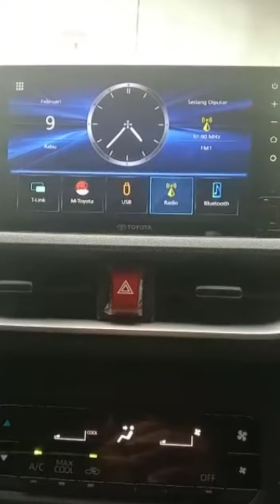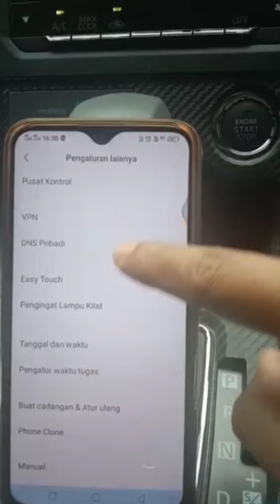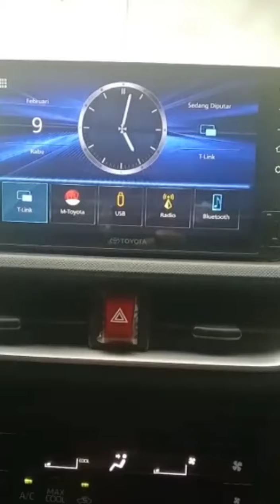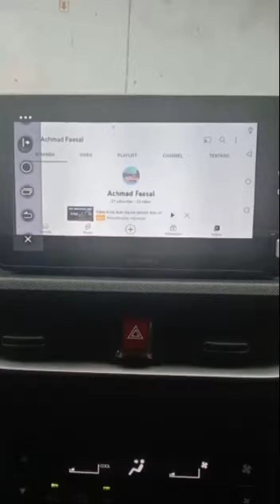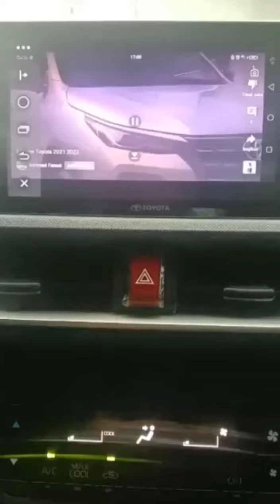Fitur T-Link di Toyota Avanza G 2022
*UPDATE HARGA TOYOTA*
OTR Jadetabek ( Plat B )
*Berlaku Januari 2022*

• *New Vellfire 2.5 G CVT 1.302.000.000*
• New Alphard 2.5 X CVT 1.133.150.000
• New Alphard 2.5 G CVT 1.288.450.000
• New Alphard 3.5 Q CVT 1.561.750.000

• New 2.0 Voxi CVT 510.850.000
*Raize One Tone Color*
• Raize 1.200 G M/T 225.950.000
• Raize 1.200 G CVT 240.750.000
• Raize 1.0 T G M/T 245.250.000
• Raize 1.0 T G CVT 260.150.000
• Raize 1.0 T GR Sport CVT 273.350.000
• Raize 1.0 T GR Sport CVT + TSS 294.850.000
• Agya 1.2 G M/T                   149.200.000,-
• Agya 1.2 G A/T                    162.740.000,-
• Agya 1.2 GR SPORT M/T   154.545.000,-
• Agya 1.2 GR SPORT A/T    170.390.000,-
• Calya1.2 E M/T STD  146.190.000
• Calya 1.2 E M/T ABS 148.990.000
• Calya 1.2 G M/T         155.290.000
• Calya 1.2 G A/T          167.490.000
• Avanza 1.3 E M/T   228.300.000
• Avanza 1.5 G M/T          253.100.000
• Avanza 1.5 G Cvt           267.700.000
• Avanza 1.5 G Cvt + TSS   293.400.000
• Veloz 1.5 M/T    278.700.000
• Rush 1.5 G M/T
• Rush 1.5 G A/T
• Rush 1.5 S GR SPORT M/T 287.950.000
• Rush 1.5 S GR SPORT A/T 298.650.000
• Yaris 1.5 G CVT 3 Airbag         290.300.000

• Yaris 1.5 S GR SPORT M/T 3 Airbag 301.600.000
• Yaris 1.5 S GR SPORT CVT 3 Airbag 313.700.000
• Yaris 1.5 S GR SPORT CVT 7 Airbag 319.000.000
• Vios 1.5 E M/T   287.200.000
• Vios 1.5 G M/T   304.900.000
• Vios 1.5 G CVT   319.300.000
• Sienta 1.5 V CVT                 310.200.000
• Sienta 1.5 Q CVT                 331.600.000
• Sienta 1.5 V CVT Wel Cab  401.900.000
• Fortuner 2.4 G M/T Diesel   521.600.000,-
• Fortuner 2.4 G A/T Diesel   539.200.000,-
• Fortuner 2.4 VRZ A/T Diesel 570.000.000,-
• Fortuner 2.4 VRZ A/T Diesel GR SPORT 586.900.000,-

• Fortuner 2.4 G A/T 4x4
• Fortuner 2.4  VRZ Diesel A/T 4x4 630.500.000,-

• Fortuner 2.7 SRZ A/T Bensin GR SPORT 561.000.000,-

•  FORTUNER 2.8 VRZ 4x2 A/T      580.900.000,-
• FORTUNER 2.8 VRZ GR-S 4x2 A/T        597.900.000
• FORTUNER 2.8 VRZ GR-S 4x4 A/T      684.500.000
*Innova Bensin*
• Innova 2.0 G Manual Bensin 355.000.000
• Innova 2.0 G Manual Bensin Luxury 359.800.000
• Innova 2.0 G Matic Bensin 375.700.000
• Innova 2.0 G Matic Bensin Luxury 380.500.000
• Innova 2.0 V Manual Bensin 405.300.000
• Innova 2.0 V Manual Bensin Luxury 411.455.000
• Innova 2.0 V Matic Bensin 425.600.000
• Innova 2.0 V Matic Bensin  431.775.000
• Innova 2.0 Venturer Matic Bensin 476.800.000

*Innova Diesel*
• Innova 2.4 G Manual Diesel    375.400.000
• Innova 2.4 G Matic Diesel    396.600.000
• Innova 2.4 V Manual Diesel    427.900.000
• Innova 2.4 V Matic Diesel    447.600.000
• Innova 2.4 Venturer Matic Diesel 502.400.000
• New Altis G A/T           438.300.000
• New Altis V A/T           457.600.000
• New Altis Hybrid A/T  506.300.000
• New Camry 2.5 V A/T      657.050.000
• New Camry 2.5 L Hybrid  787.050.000
• Corolla Cross 1.8 Hybrid          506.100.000
• Corolla Cross 1.8 Hybrid premium colour

Ready Stock Unit Langka :
• *New Camry*
• *Fortuner 2.8 VRZ*
• *Raize G , GR Sport & TSS*
• Dan Unit² lainya 😊

Melayani :
*• CASH   • Credit  • Tukar Tambah*

Terimakasih

Sehat & Sukses Selalu